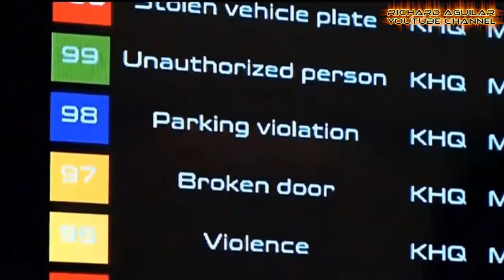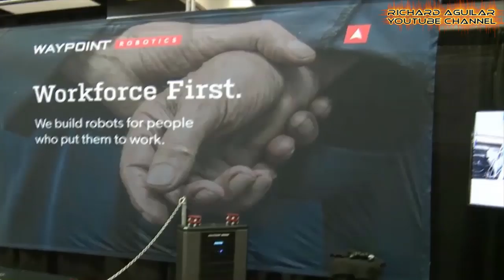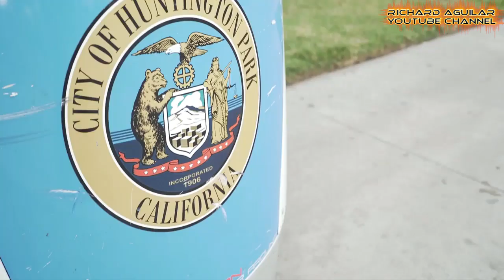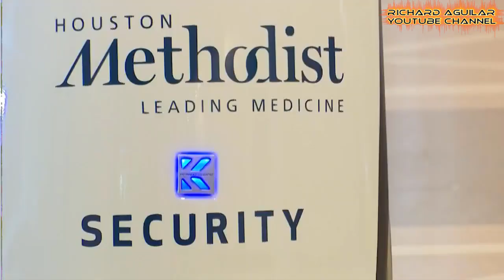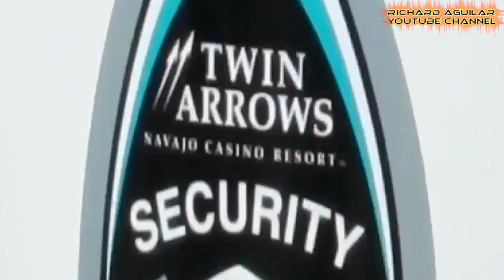Most Advanced Police And Security Robots Patrolling Everywhere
Watch these most advanced police and security robots in action. They are already in action to maintain peace, safety and security for all people. But they are also assigned with task to capture criminals and law-breakers.

RECOMMENDED BOOKS ABOUT AI & ROBOTICS:
Introduction to Artificial Intelligence
Artificial Intelligence: A Modern Approach
Hands-On Machine Learning
Building Automation Integration

Quick Video Summary:
1. Crime-Fighting Robots
2. Silicon Valley’s Police Robot
3. Huntington Park 400-Pound Robot Cop
4. New Robots Security Guards In The US
5. Northeast Ohio Police Robots
6. Robot Security Guards Now A Reality
7. Robots Add Another Layer Of Security
8. Security Robot Patrols At Gas Station
9. Twin Arrows Casino's First Security Robot